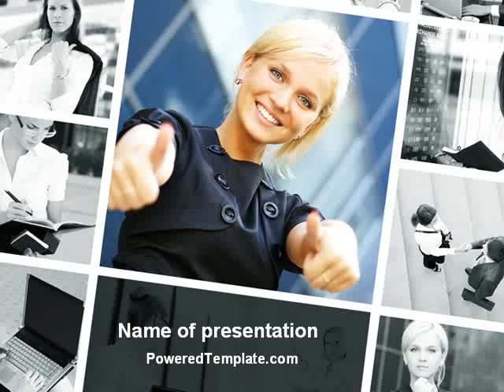Career for Women PowerPoint Template by PoweredTemplate.com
Career for Women PowerPoint Template for presentations.